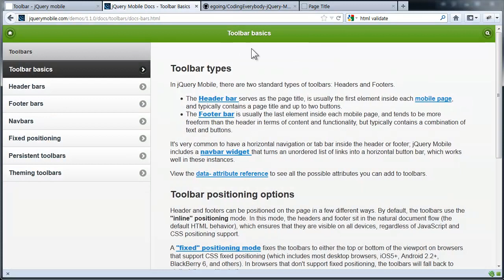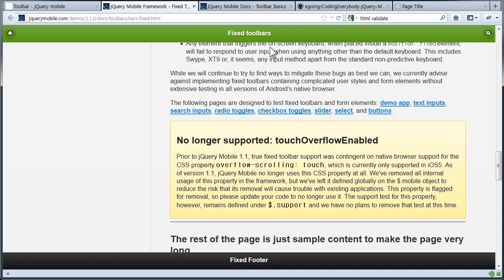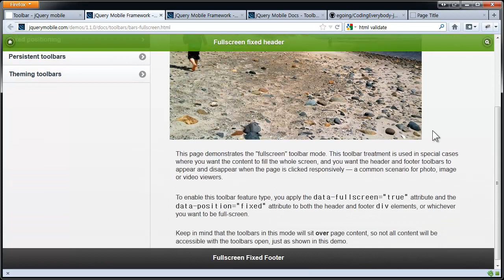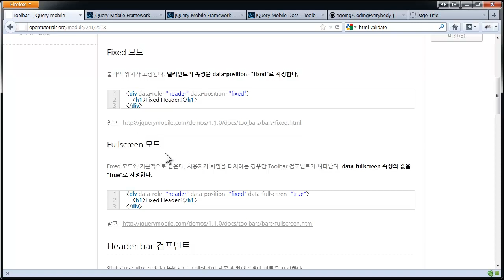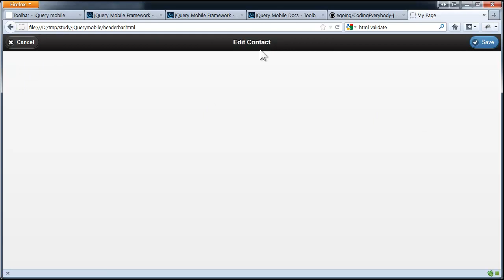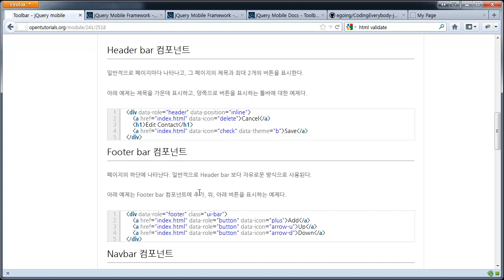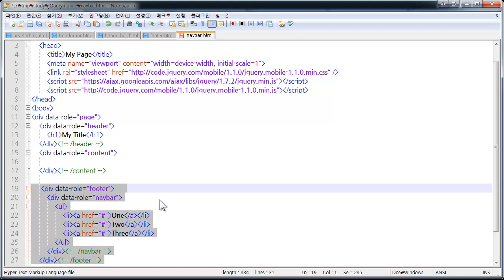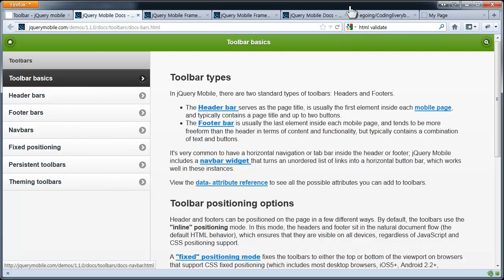jQuery Mobile-컴포넌트-툴바